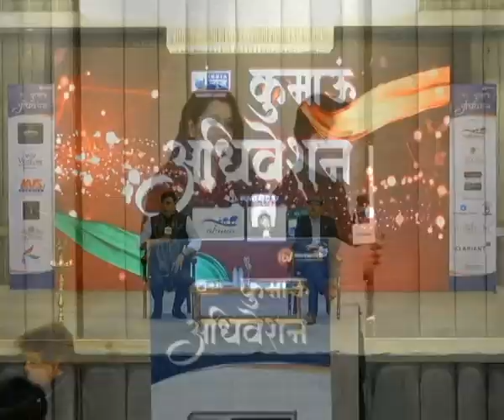Kumaon Adhiveshan 2023: दीप प्रज्वलन से हुआ कुमांऊ अधिवेशन का आगाज | India News UP